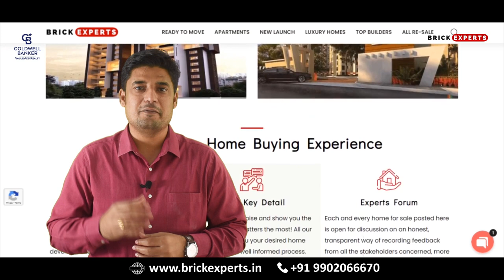Prestige Falcon City – 8 Amazing Facts 2021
Having state-of-the-art infrastructure and amenities, Prestige Groups brings you one of its best luxury segment of projects yet ,a conglomeration of 2,520 world-class apartments- PRESTIGE FALCON CITY. Home to a sprawling clubhouse, an entertainment zone & a huge cultural & convention center; every feature is benchmarked with the world's best, to offer a life that is surely not obtainable elsewhere.

Here are some of the amazing facts that you should know about this mighty project located in the South of Bangalore-Kanakapura Road.